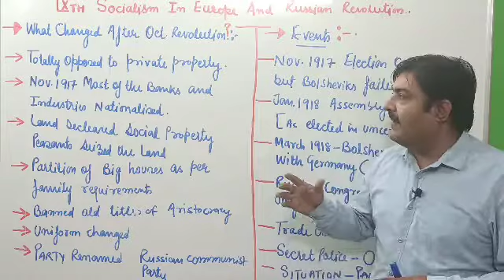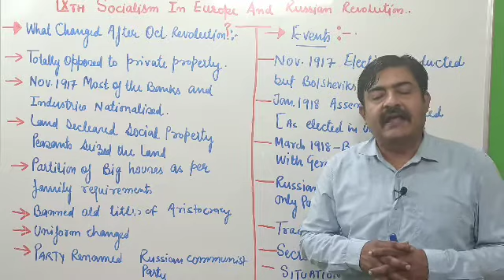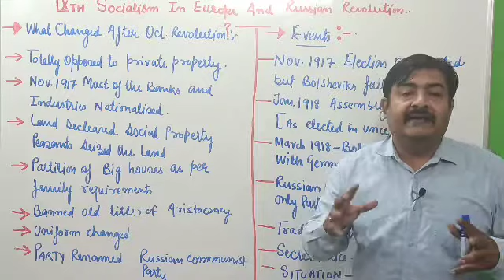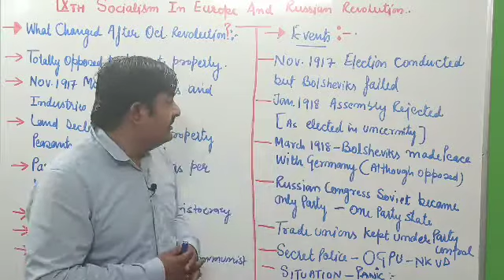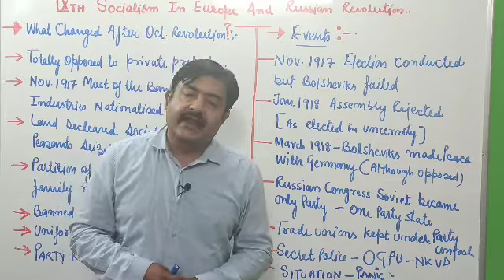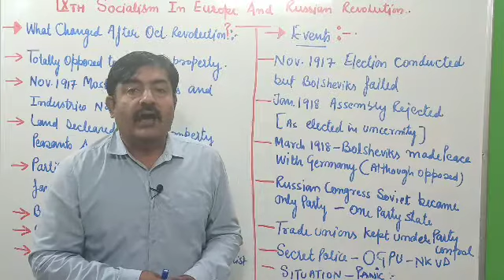After October Russian Revolution | Class 9th | History | Dr.Neeraj Kant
Socialism in Europe And Russian Revolution 9th Class history chapter 2 part 16
SST By Dr.Neeraj Kant
9th class history chapter 2 part 15
Socialism in Europe and Russian Revolution

Age Of Social Change part 2

Liberals,Radicals and Conservative.Part 3

Industrial Society And Social Change part 4

The Coming Of Socialism in Europe 5

 part 6

 Part 7

Part 8

Part 9

Part 10

Part 11

Part 12

part 13

 part
14

Previous 15

In this video number 16 You will learn about :- Events Of October Revolution 1917

Coming soon

Useful for: NCERT / CBSE / UPSC / SSC / OLYMPIAD / NTSE / HTET / CTET /